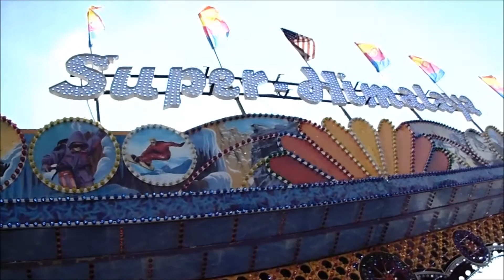Ga National Fair 2013 Super Himalaya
Georgia National Fair 2013 Super Himalaya

Georgia National Fair - 2013

Georgia National Fairgrounds & Agricenter
401 Larry Walker Pkwy.

For 11 days in October, the award-winning Georgia National Fair, held the fifth Thursday after Labor Day, features livestock and horse shows, youth exhibits, home and fine arts competitions, family entertainment, midway rides and games, fair food, and major concerts.

Reithoffer Shows provides traveling carnival rides, games, sideshow attractions and food.

Sony Cyber shot DSC H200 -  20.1 megapixels, 26x optical zoom, 720p HD video, 3.0" LCD